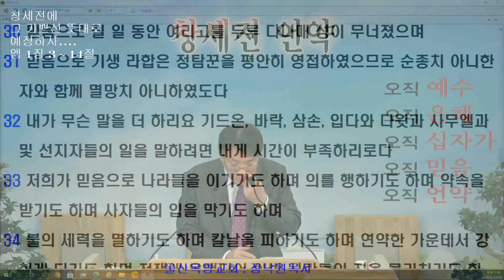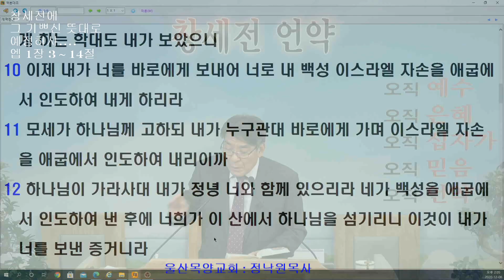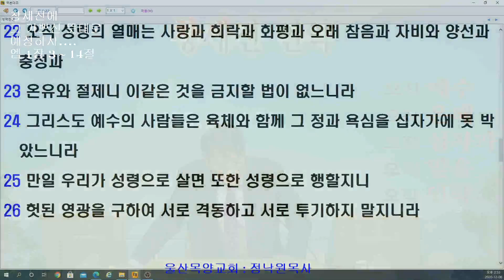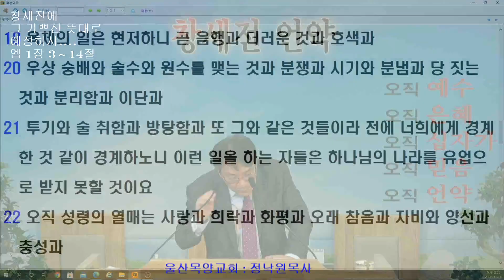설교 - 히 49강. 히브리서 11장 30절. 믿음으로 무너진 여리고 20201206